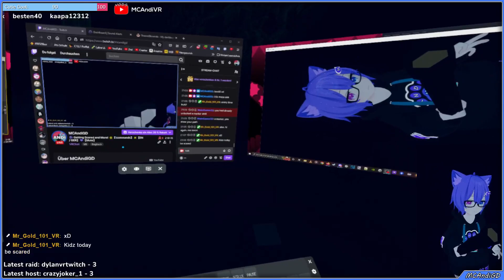Horror Maze: Those Kidz today! - VRChat | Highlights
Getting scared by Freddy yay!